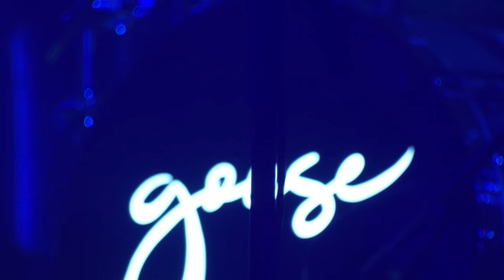Goose - Borne - 3/25/23 The Met, Philadelphia, PA (4K)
Borne from 3/25/23 at The Met in Philadelphia, PA

Directed by Jon Lombardi
Cover photo by Adam Berta